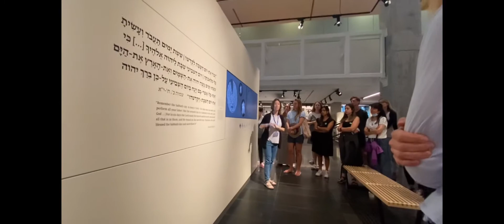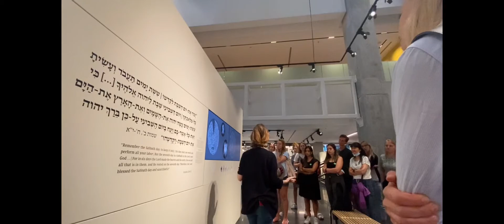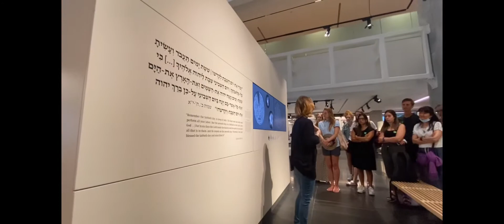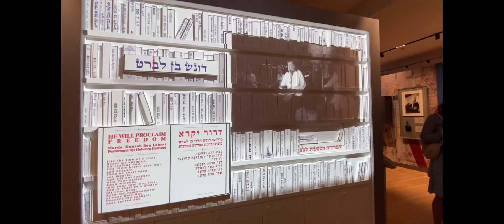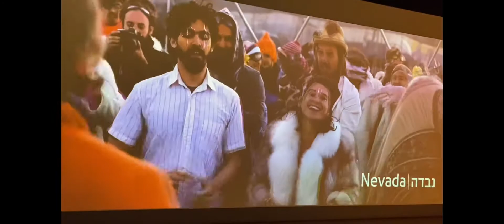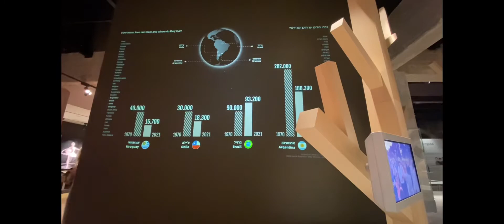Visiting the Jewish Museum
Jewish museum